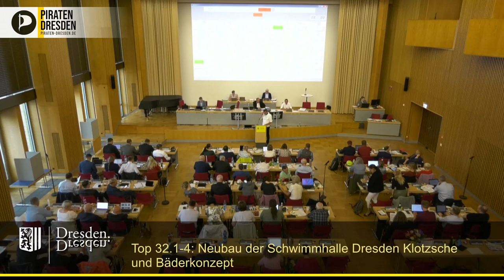"Wenn Sie über Schwimmen reden, müssen Sie auch sagen, woher das Geld kommen soll?"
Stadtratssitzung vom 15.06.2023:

Dr. Martin Schulte-Wissermann (Piraten) empört sich darüber, dass die Mehrheit des Stadtrates Haushaltseinnahmen absichtlich liegen lässt, um dann darüber zu jammern, dass kein Geld für Schwimmhallen vorhanden ist.